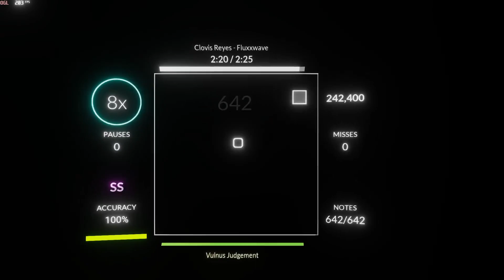Sound Space + | Fluxxwave - 100% Acc, NM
Hello!

Today i am bringing back Sound Space to life on my channel, don't be rude or toxic because i am not that good, i'm only Gold 4, and i am improving my skill to be the best out of the best!

🎶Song - Clovis Reyes - Fluxxwave🎶

 Please note, if you are the artist of any of the songs promoted here on this channel, you have full control. This is a right you have and we will not change that. If any part of the content of this channel is your property (such as an image or musician of a distributor artist, label), send me a personal message and your content will be deleted immediately. Please do not check my channel